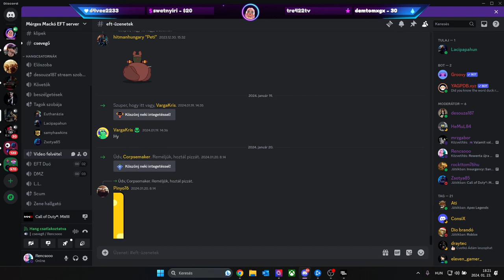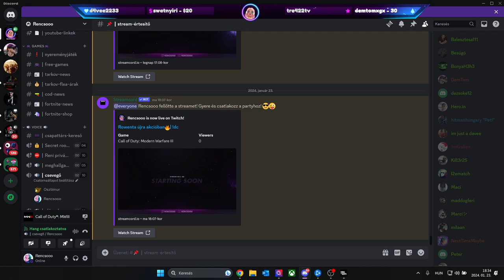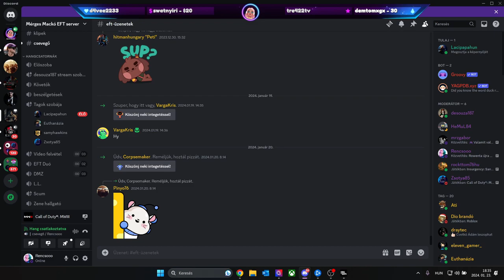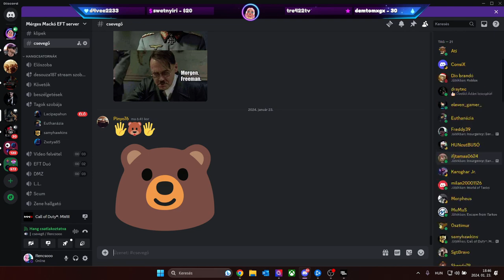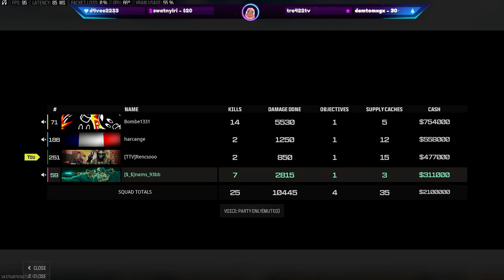Rowenta újra akcióban🔥| !dc